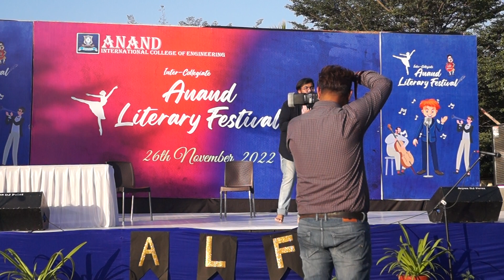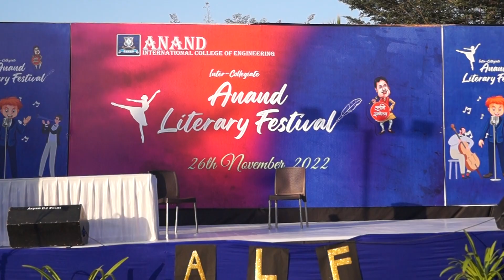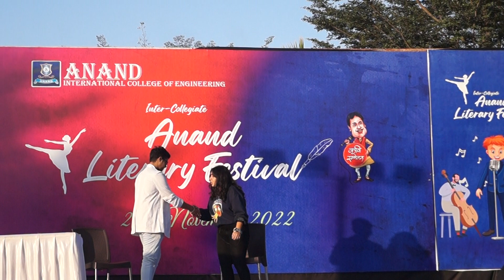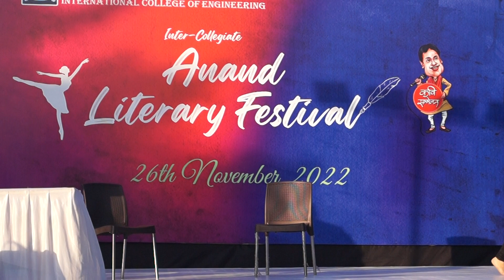Drama #3 || ALF 2022 || AICE